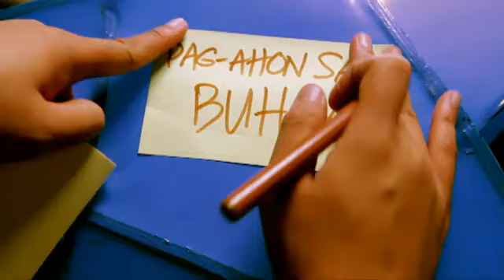ABS-CBN 2010 Christmas Station ID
credit ABS-CBN on line